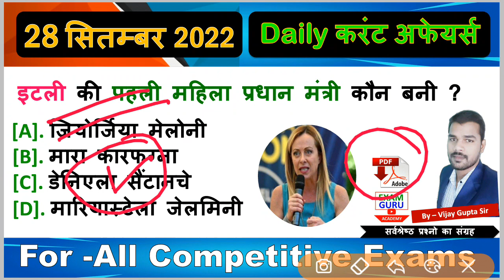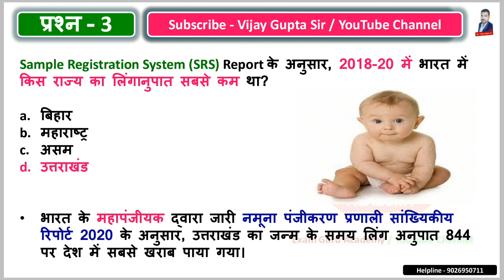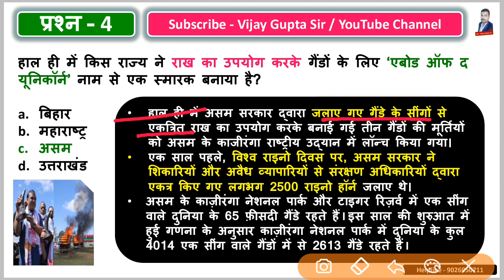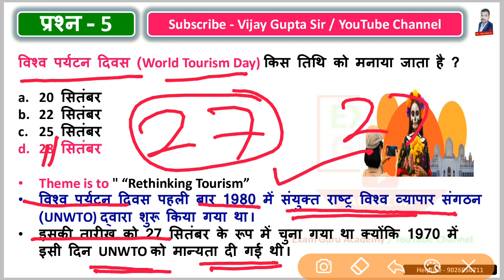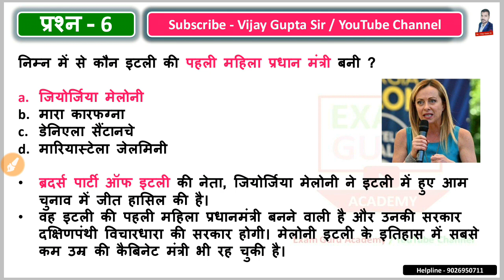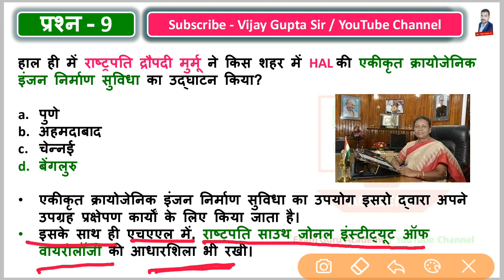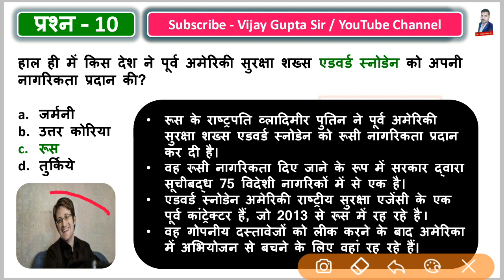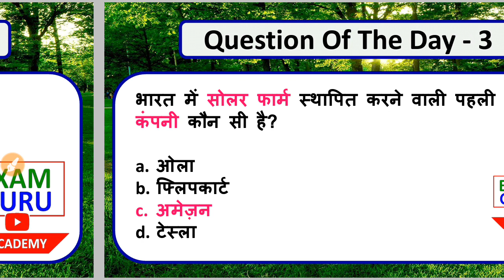28 September // daily current affairs //VijayGuptasir / Important Questions / Current Affairs Today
यह PDF 2022-23 के सभी प्रतियोगी परीक्षाओ को ध्यान में रखकर बनाई गई है I
इस PDF को पढ़कर आप किसी भी राज्य सरकार और केंद्र सरकार की नौकरी में आसानी से सफलता प्राप्त कर सकते हैं हर साल की भांति इस PDF में जनवरी से जून 2022  तक के कुल 1800 प्रश्नो को संग्रहित किया गया है   !